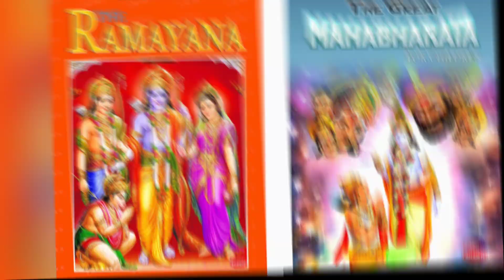आदिपुरुष के मेकर के साथ प्रभास को लगी फटकार ऐसा कोई रावण होता है क्या लोगो ने नकारा ऐसे रावण को।